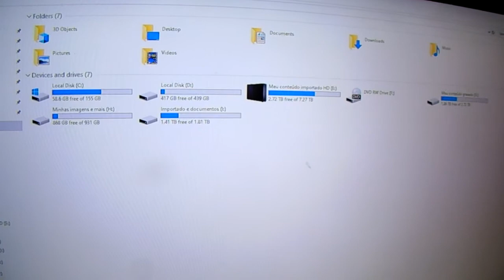Tudo ligado à tomada - Everything plugged into the power outlet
PT - Imagem um pouco escura no inicio, talvez faça um video melhor em breve.

Video gravado com uma Sony DSC-H200, em 720p 30fps.

EN - Image a bit dark in the beginning, maybe I'll make a better video soon.

Video recorded whit a Sony DSC-H200, in 720p 30fps.